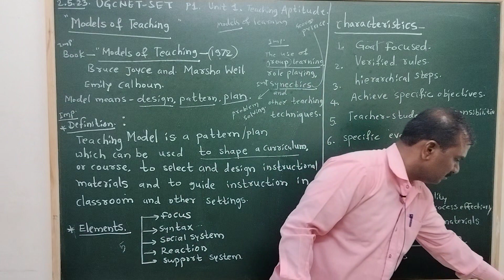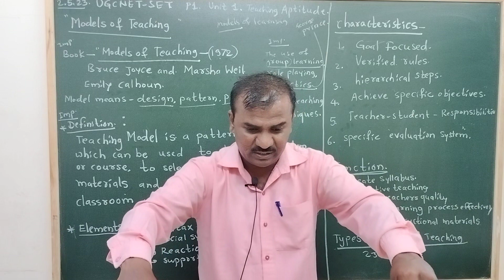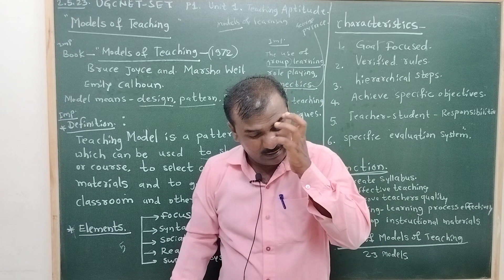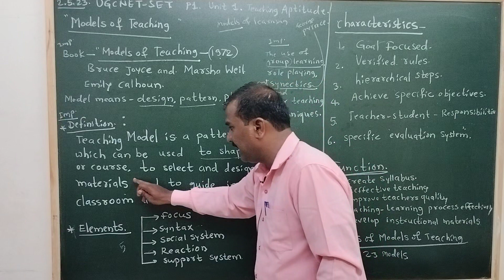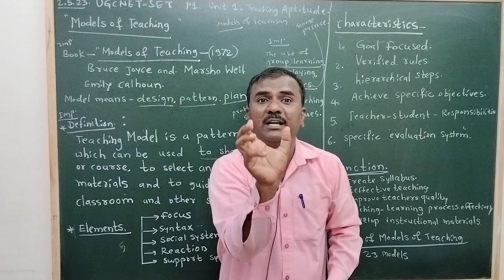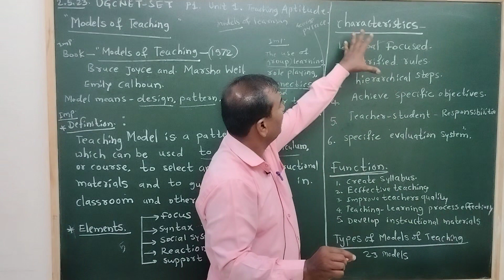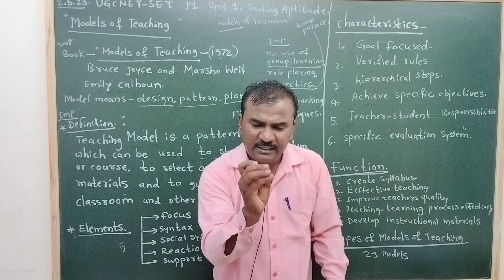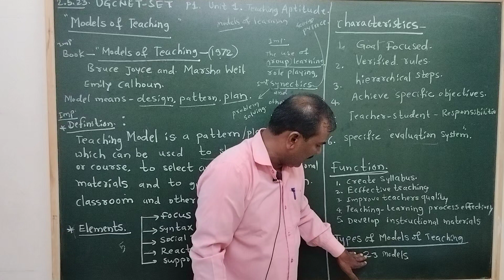NET EXAM @ P 1 Unit 1 @ Models Of Teaching in English by DGK sir Akkalkot